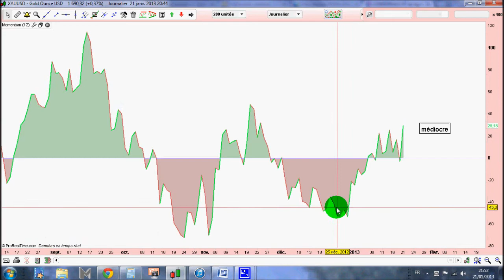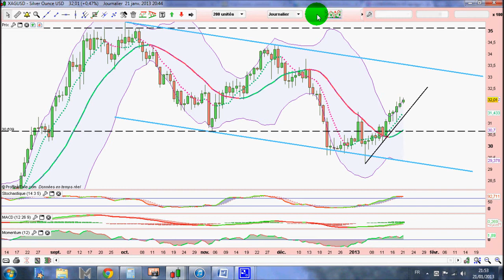trading or argent